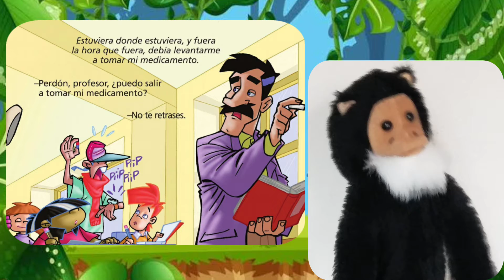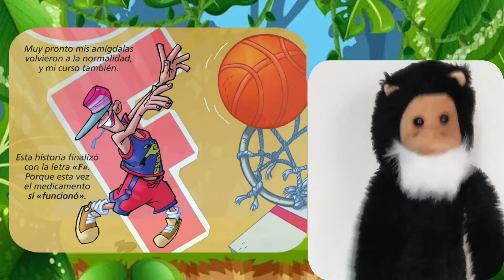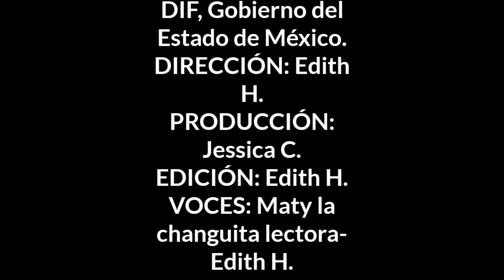Maty la changuita lectora Al pie de la letra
Maty, la Changuita Lectora: "Al pie de la letra”, de Gladys Herrera y Juan Carlos Melero (Cuento del DIF, de Gobierno del Estado de México).

Biblioteca Pedagógica del Estado de México
Av. Morelos Poniente No. 801 Esq. Pedro Ascencio
Toluca de Lerdo
CP 50080, Toluca, Estado de México